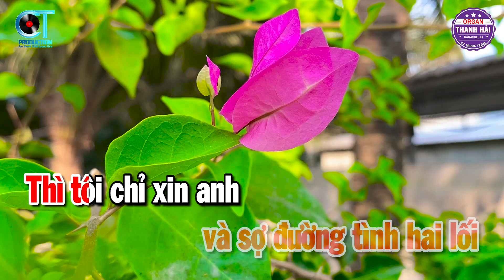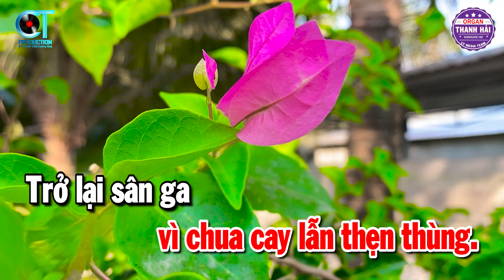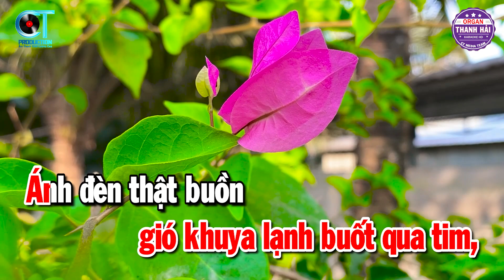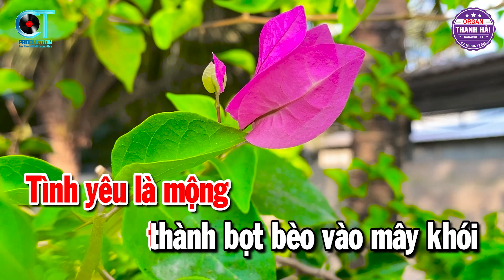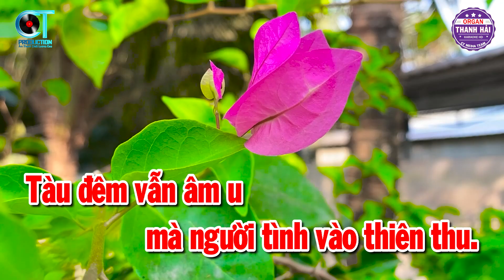Người Tình Không Đến Karaoke Nhạc Sống Tone Nữ | Thanh Hải Organ